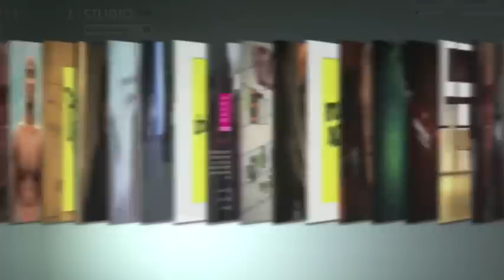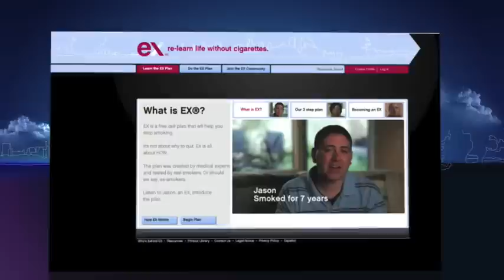Zugara Demo Reel 2.0 (16:9, HD)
Zugara is an interactive marketing and advertising agency based in Culver City, CA. We focus on interactive strategy, web design/development, interactive video production, gen XY marketing, mobile marketing and social media marketing / community development.

Zugara also owns and operates Zugara Studios, a 2,000 square foot video production facility in our offices in Culver City, California. Our green screen set for rent has all the latest interactive innovations for interactive, photo, web, film and video shoots in addition to blue and green screen production.